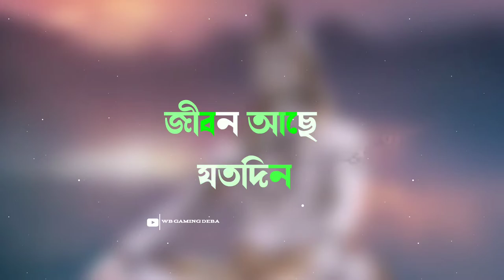Chole Gecho Tate Ki Status | জীবন আছে যতদিন বাবার ভক্ত ততদিন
জীবন আছে যতদিন বাবার ভক্ত ততদিন | Chole Gechho Tate Ki | চলে গেছ তাতে কি | Keshab Dey | Akash |
Singer-Keshab Dey